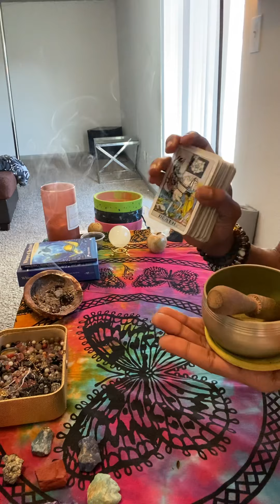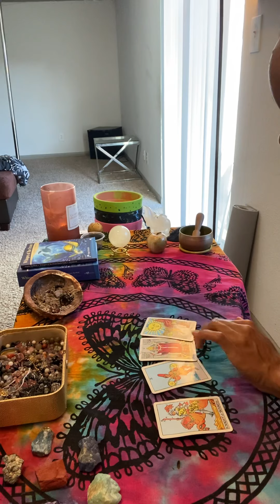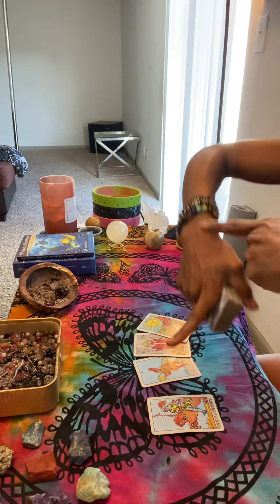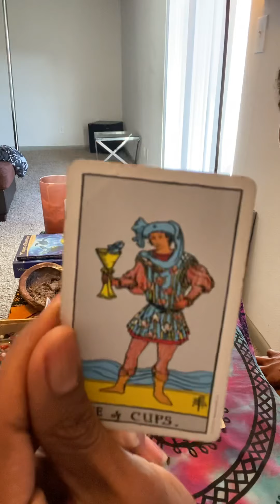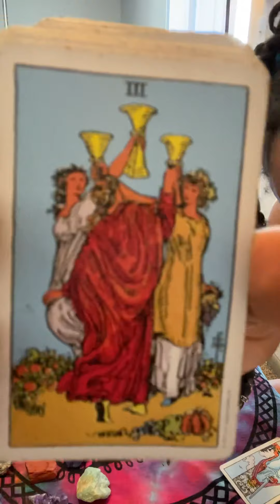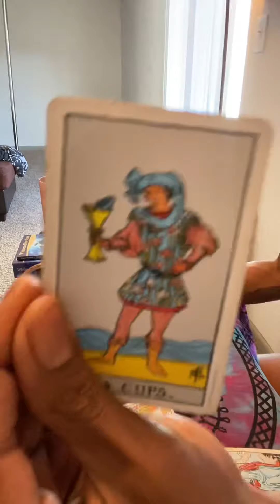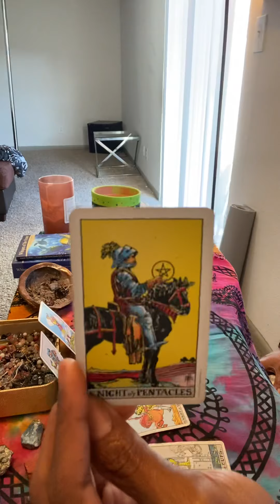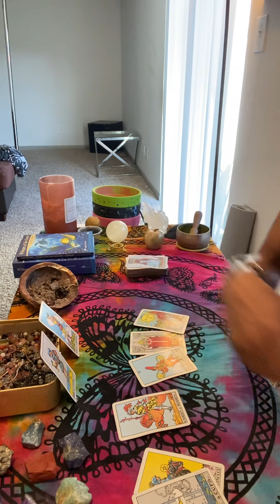Leo ♌️ You have multiple players but they’re all Goofey take your time the right one is coming 💕….